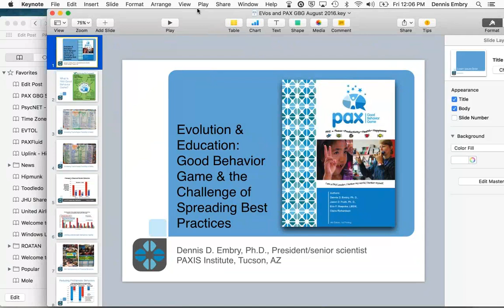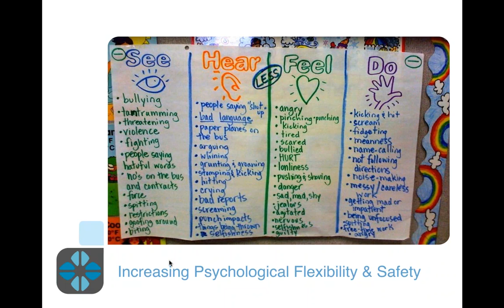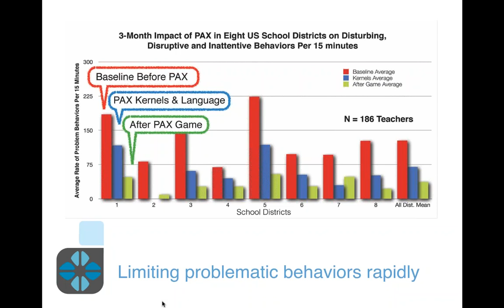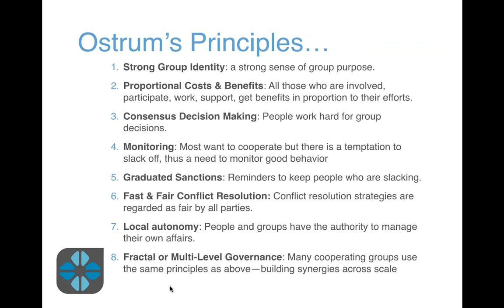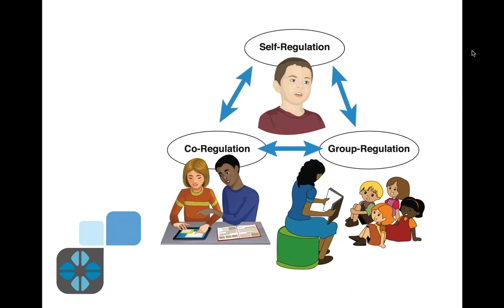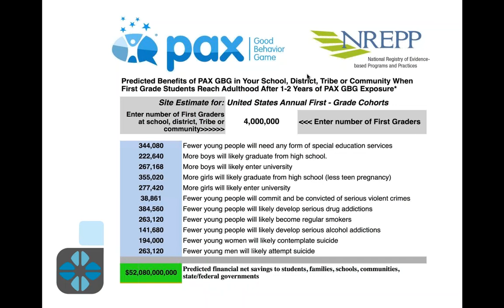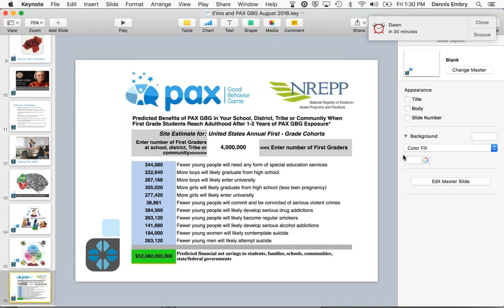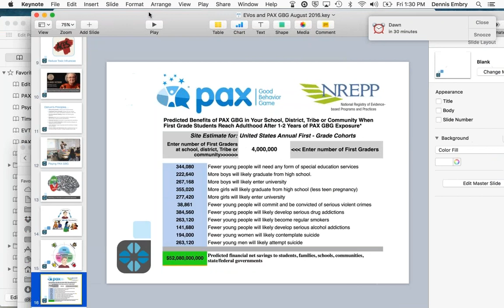Evolution & Education: The Good Behavior Game and the Challenge of Spreading Best Practices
Dennis Embry of Paxis Institute discusses the Good Behavior Game, its benefits, and its implications on education policy. Learn how GBG illustrates important evolutionary principles and the challenges of spreading best practices.